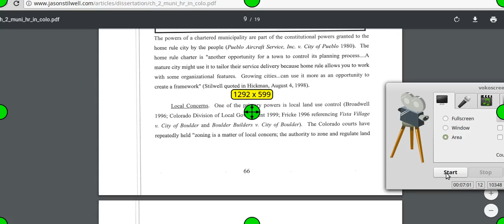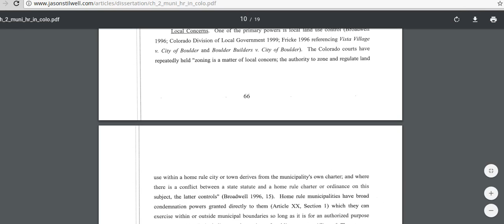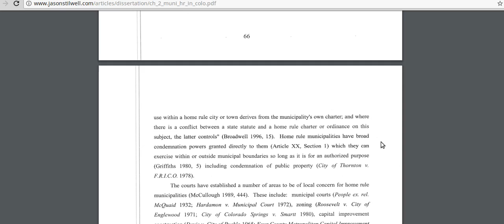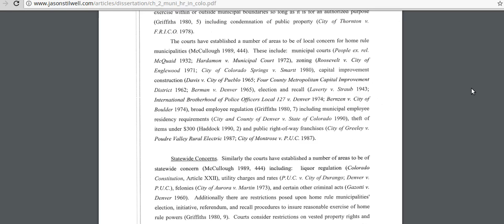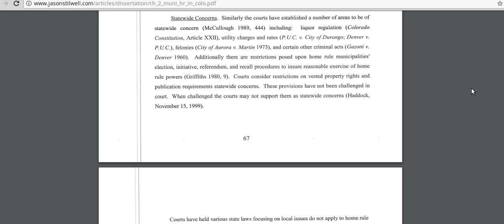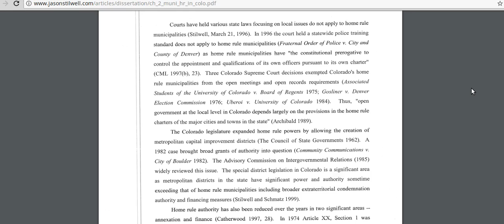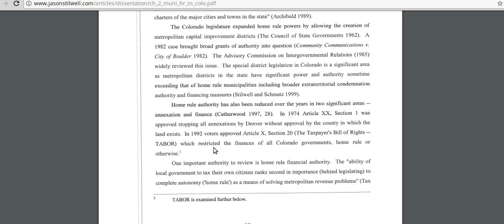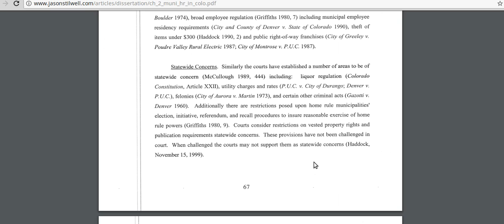Colorado Courts on Local Home Rule vs. State Power